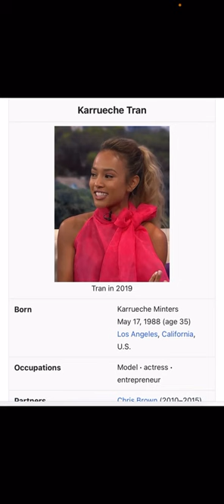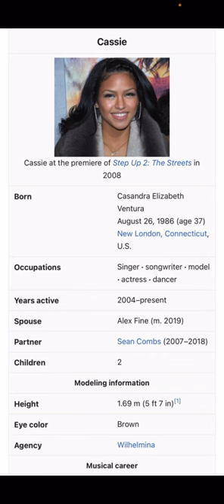November 17, 2023